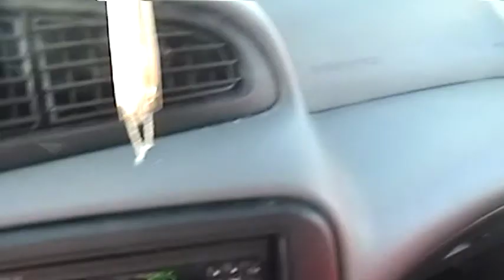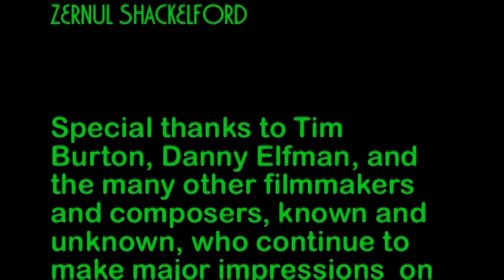Becoming Tim Burton: Part 2 (The Madness Continues)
On October 31, 2008, my 38th birthday, my family and I transformed into characters from Tim Burton movies. My wife, Keri, created the costumes and makeup. This is part 2 of a documentary about what inspired us to do this as well as some psychotic clips from our day as Tim Burton.